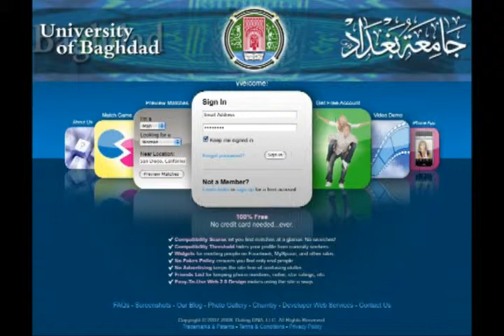Website of Baghdad University .flv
Website of Baghdad University